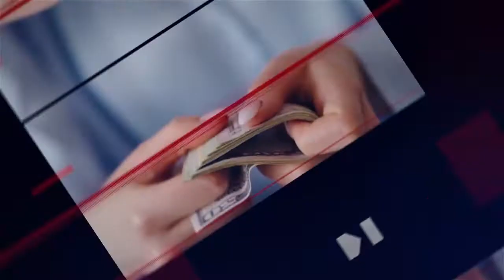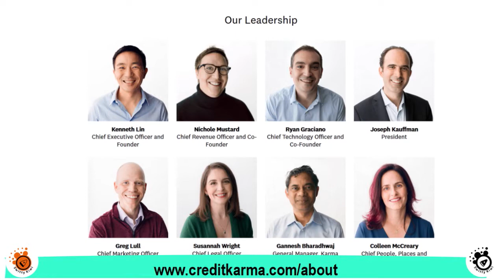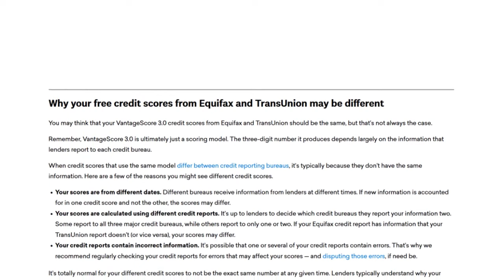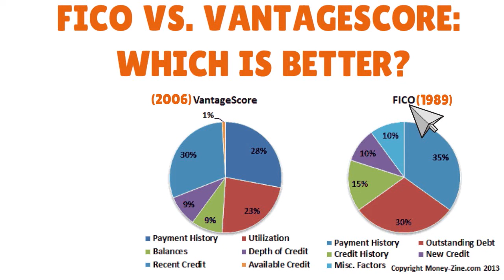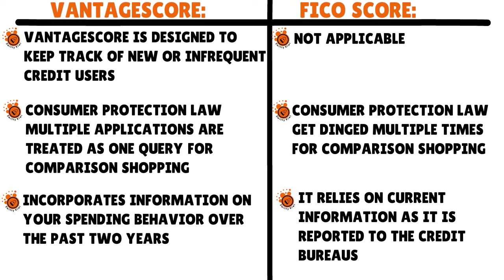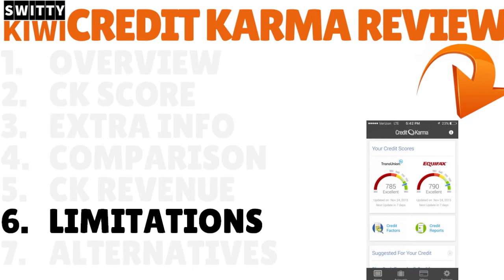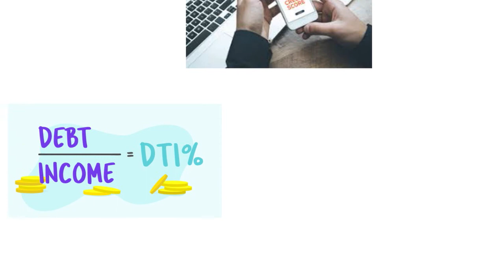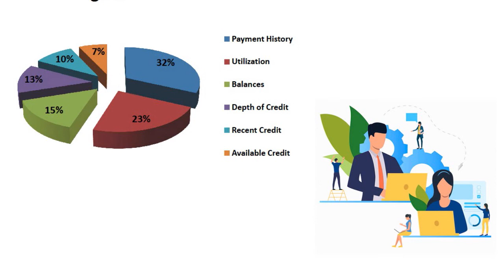CREDIT KARMA REVIEW 2024: Are Credit Karma Scores Still Accurate - or They're Now Meh?🔶CREDIT S3•E25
CREDIT KARMA REVIEW 2024: Are Credit Karma Scores Still Accurate and Valid This Year? Is Credit Karma worth it? Should you use Credit Karma? Is Credit Karma accurate? More @
👇👇UNLOCK YOUR BUSINESS POTENTIAL TODAY! START MAKING MILLIONS *NOW* !👇👇